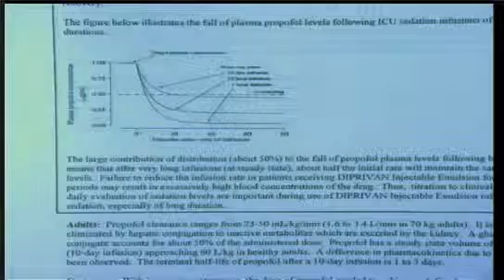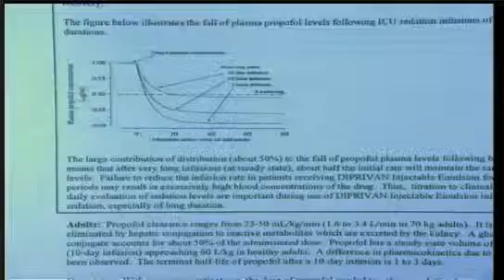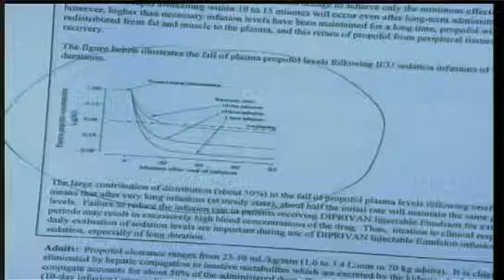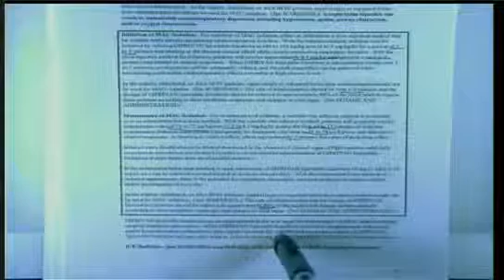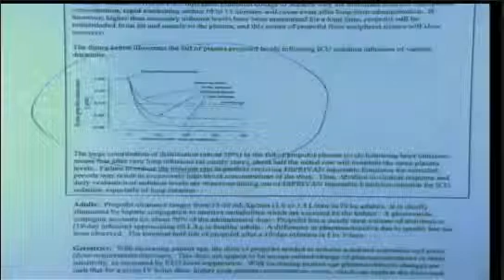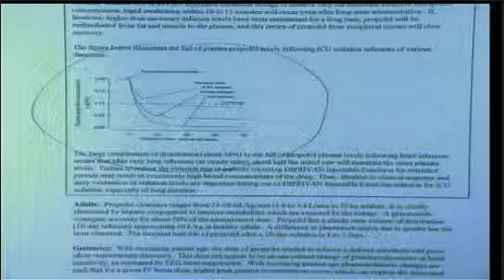Conrad Murray Trial - Day 15, October 21, 2011 - Dr. Steven Shafer (6 of 11)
Anesthesiologist (continued)